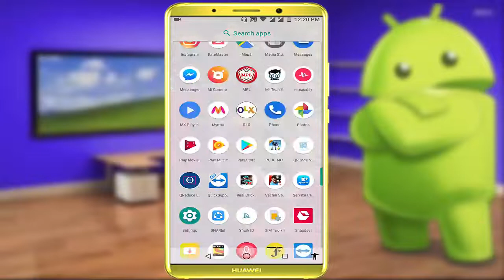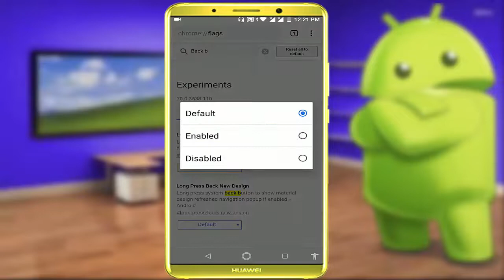Google Chrome Hidden Feature Shortcut Way to Access History in Android